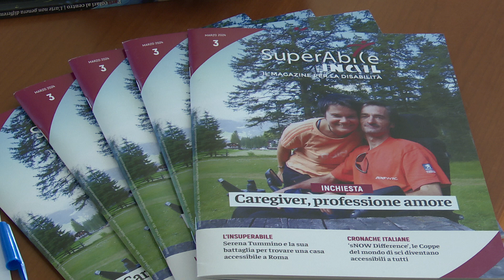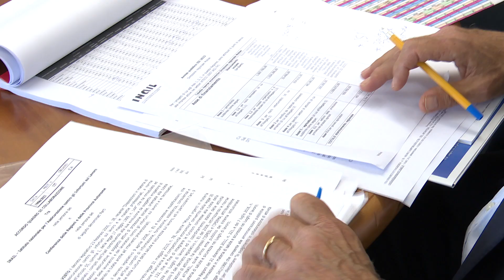Infortuni e malattie sul lavoro, Molise peggio della media nazionale - 20/05/2024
Servizi TG | Infortuni e malattie sul lavoro, Molise peggio della media nazionale | 20/05/2024